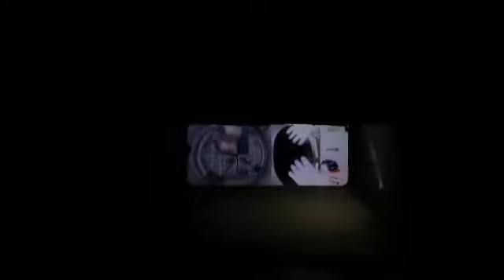3D MINI PROJECTOR